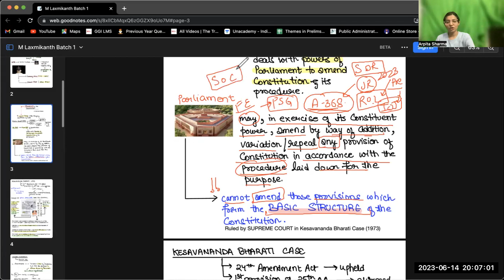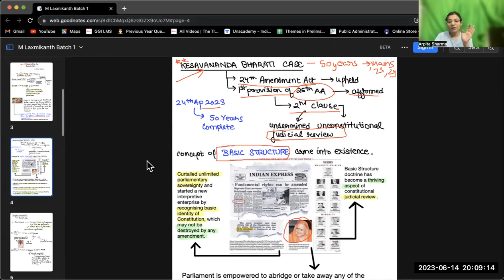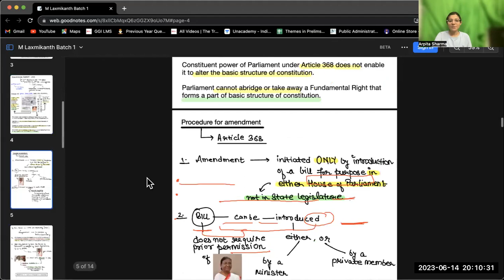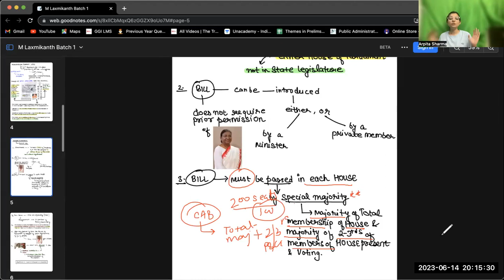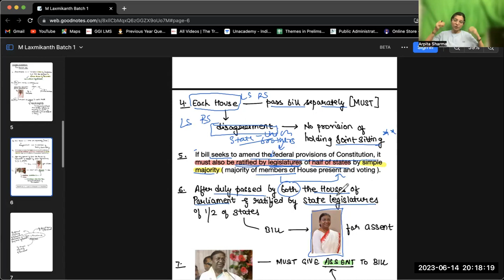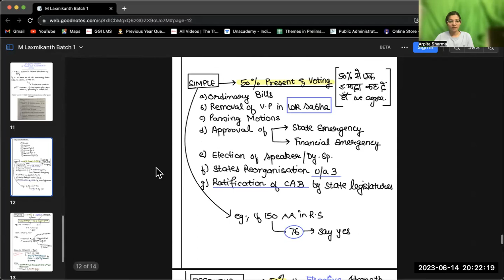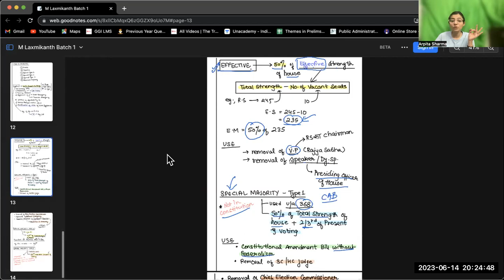Demo Class - Amendments in Indian Constitution | Arpita Sharma | UPSC